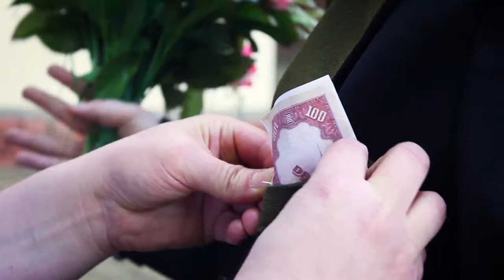Trailer Emil und Die Detektive 2018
Eigentlich ist Emil ja ein ganz passabler Junge. Er hilft seiner Mutter im Waschsalon, ist immer nett und hat Freunde. Aber er hat ein schlechtes Gewissen. Ist er doch, ohne dass jemand davon weiß, ein Verbrecher…. Mit seinen Freunden hat er einer Statue im Park eine rote Nase und einen Schnurrbart verpasst und diese Schandtat wäre beinahe herausgekommen. Doch nun fährt er erst einmal nach Berlin um seine Großmutter und seine Cousine Pony Hütchen zu besuchen. Und dann sind da noch die 140 DM, die er seiner Oma bringen soll. Natürlich fährt man in eine solch große Stadt in seinem Sonntagsanzug und in diesen steckt Emil auch die 140 DM, damit er sie nicht verliert … Doch die Fahrt ist lang und Emil schläft ein. Schließlich wacht er auf, doch: Das Geld ist weg, gestohlen von einem zwielichtigen Mitreisenden, der sich Grundeis nennt. Nun ist guter Rat teuer. An die Polizei wagt er sich nicht zu wenden, schließlich hat er daheim ja etwas ausgefressen. Gott sei Dank trifft er in Berlin Gustav mit der Hupe und ehe er es sich versieht ist er mitten in einem großen Abenteuer, in dem auch der kleine Dienstag eine große Rolle spielt. Wird die Geschichte ein gutes Ende nehmen?